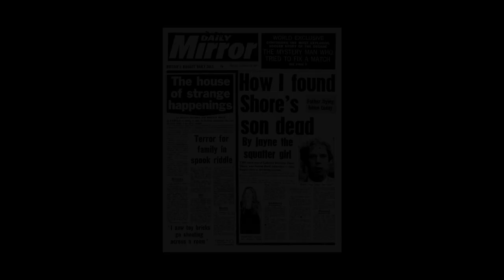The Conjuring 2 True Story | Behind The Real Story About Enfield Poltergeist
in Short:
The Enfield poltergeist was a claim of supernatural activity at 284 Green Street, a council house in Brimsdown, Enfield, London, England, between 1977 and 1979 involving two sisters, aged 11 and 13.[1] Some members of the Society for Psychical Research such as inventor Maurice Grosse and writer Guy Lyon Playfair believed the haunting to be genuine, while others such as Anita Gregory and John Beloff were "unconvinced" and found evidence the girls had faked incidents for the benefit of journalists. Members of the Committee for Skeptical Inquiry, including stage magicians such as Milbourne Christopher and Joe Nickell, criticised paranormal investigators for being credulous whilst also identifying features of the case as being indicative of a hoax.[2][3][4]

The story attracted press coverage in British newspapers, and has been mentioned in books, featured in television documentaries, and dramatised in a horror film.

Copyright Use: Any video or images in this video has been used only to convey messages to the viewers.

Music Created By : klankbeeld
Song Title: Horror Ambience 10

All These information’s & Photos Collected by Google, YouTube, Wikipedia & Other Sources.